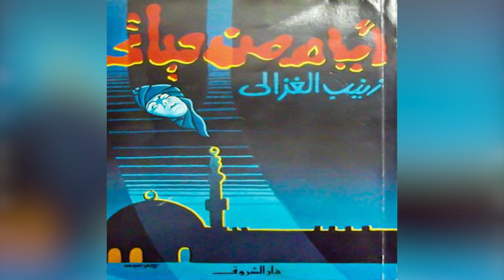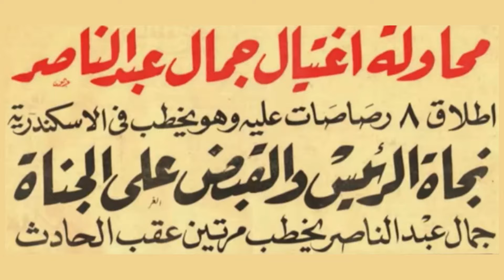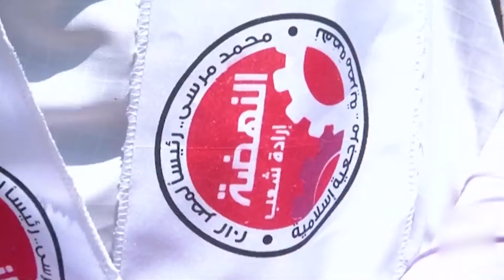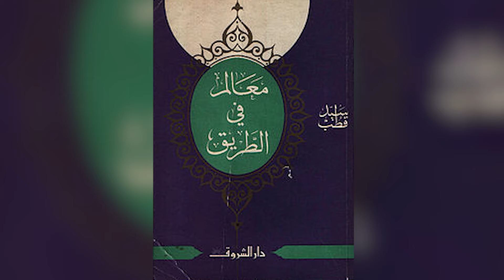ستوديو الحشاشين - بالصوت والصورة.. "استنساخ"حسن الصباح في تسجيلات حسن البنا وزينب الغزالي ومحمد بديع